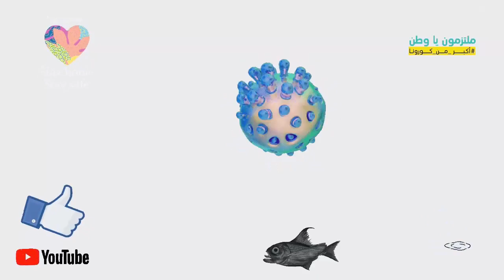7 أعراض مشتركة بينهما.. كيف نفرق بين التسمم بالفسيخ وفيروس كورونا؟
7 أعراض مشتركة بينهما.. كيف نفرق بين التسمم بالفسيخ وفيروس كورونا؟